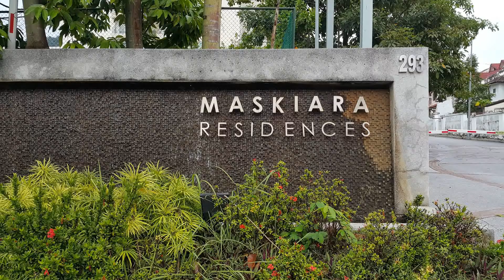MasKiara TTDI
For Rent - Mas Kiara Residences
RM 2,300 / month
1,500 sqft (139.35 sqm)
Partially Furnished
3 beds  2 baths